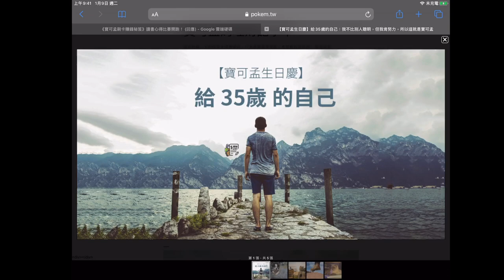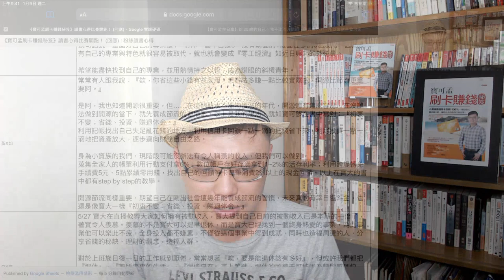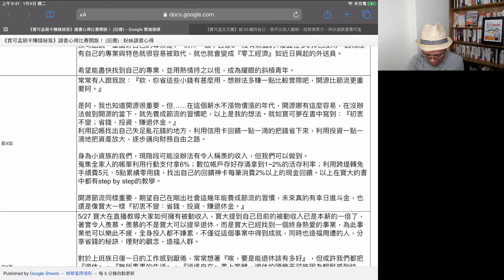薪水不漲物價漲！小資族該如何是好？｜《寶可孟刷卡賺錢秘笈》新書上市活動：讀書心得比賽(八)參賽者｜黃X如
黃小姐投稿的主題是「小資族該如何因應低薪世代？」這是一個很嚴肅的議題，她的文字也很深刻的體現了一般芸芸眾生的生活困境，除了刷卡省錢、把錢存在高利活儲的數位帳戶之外，有沒有什麼事情是我們能做的呢？這支影片，我們來聊聊這個議題。

➤第八位參賽者｜黃X如